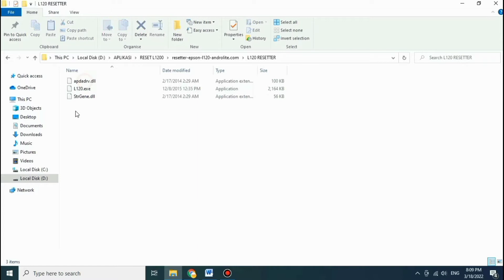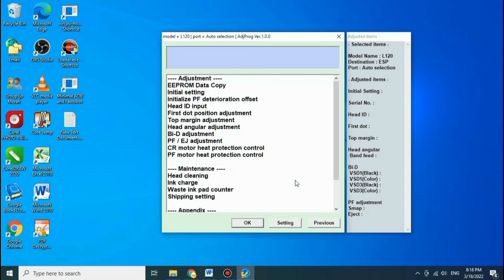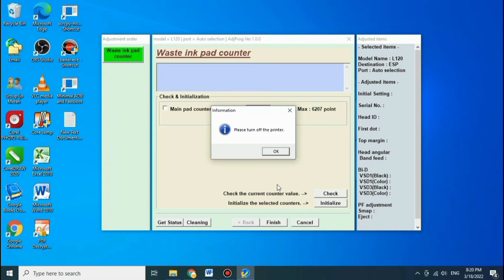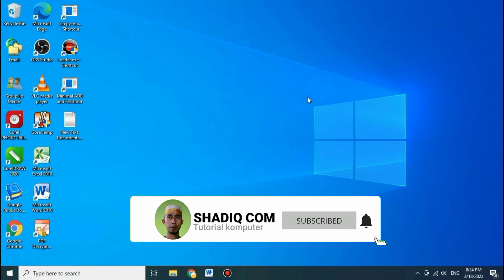Cara Reset Printer Epson L120 || Download Resetternya di Deskripsi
Ini adalah tutorial praktis tentang cara reset printer Epson L120. Dalam video ini, kami akan membantu Anda mengatasi masalah printer Anda dan memastikan bahwa printer bekerja dengan baik kembali. Pelajari cara mengakses menu pengaturan, memperbarui firmware dan mengatasi masalah lainnya dengan mudah dan efisien. Ikuti petunjuk yang jelas dan mudah dipahami untuk memastikan hasil maksimal. Lihat video ini sekarang dan reset printer Epson L120 Anda dengan mudah dan efisien!